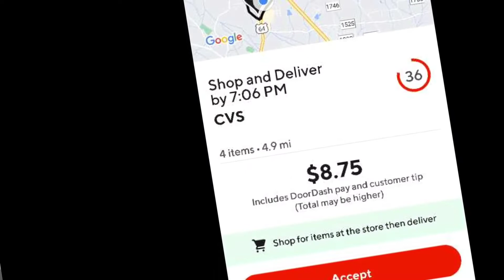Doordash Acceptance Rate - How Much Money Can I Make With Low Acceptance Rate?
Doordash Acceptance Rate

Does Acceptance Rate Matters?  - Doordash Ride Along Thursday Grind

In this Doordash ride along

My question to you is Doordash acceptance rate  does Acceptance rate matters? Do you have to have a high acceptance rate to get good orders from doordash.

Come join me in the Doordash ride along thursday grind to see how  much money I can make with a low acceptance rate

doordash ride alone # doordash driver doordash acceptance rate